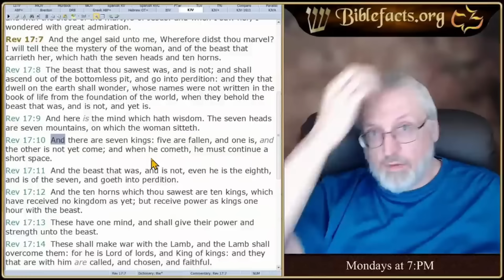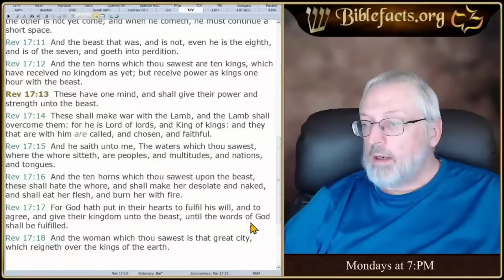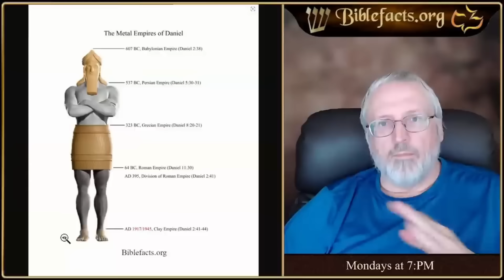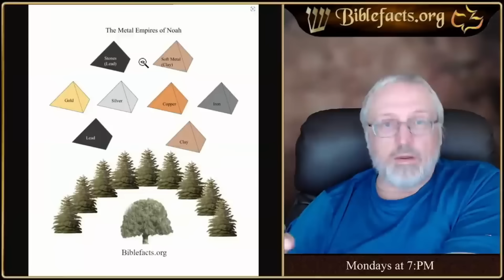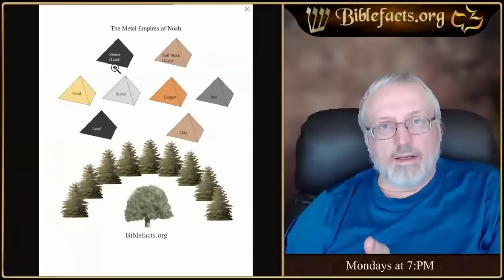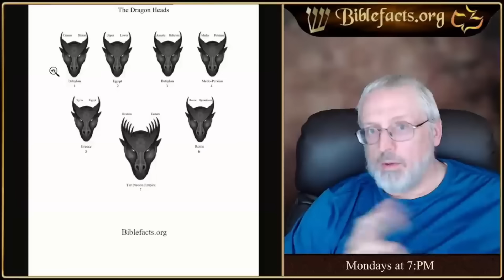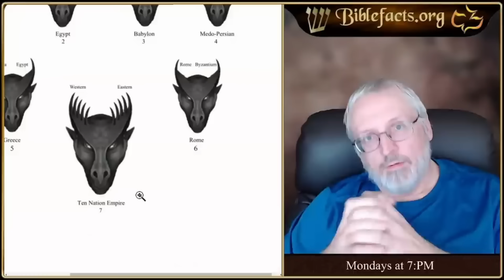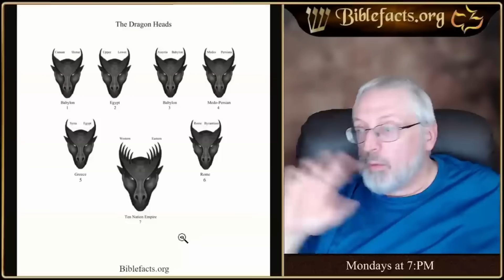Dragon Heads of Revelation 17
We take a closer look at the seven headed Dragon of Revelation. If we can gain more information on the seven heads, we might see a clearer picture of the coming the ten nations.